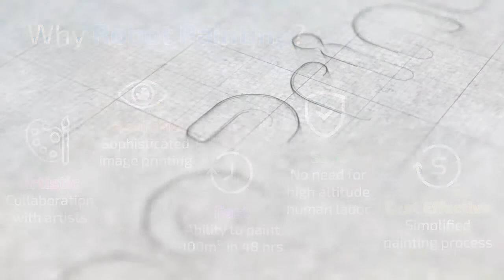Mural Robot Paints Art Mural On Walls in San Jose : ROBOPRINT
Mural robot called ARTBOT can paint your walls into a work of art.
If you are a muralist or planning to paint a mural on your wall, this Mural robot makes it easy to paint any size of murals for you.

The key advantages of Mural robots for painting large surfaces include:
- Safety; minimal risk to humans
- Speed; much faster than human hands
- Accuracy; able to handle complex artwork with accuracy
- Environmental impact; minimal paint pollution
- Cost; lower cost